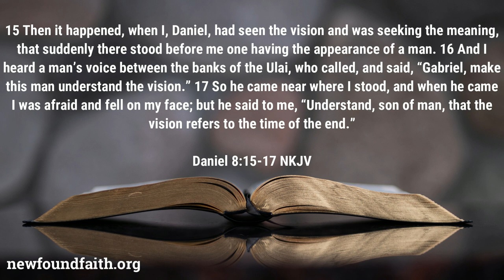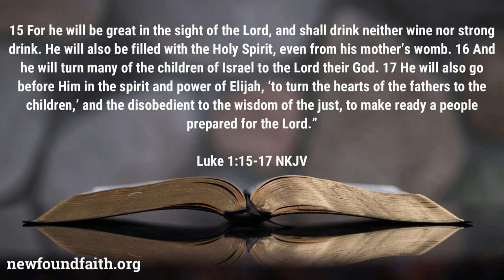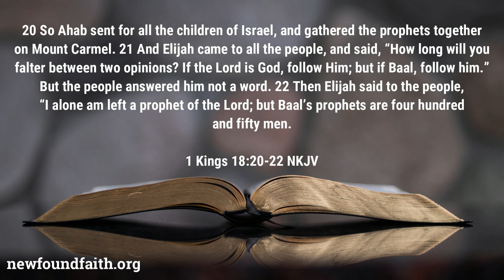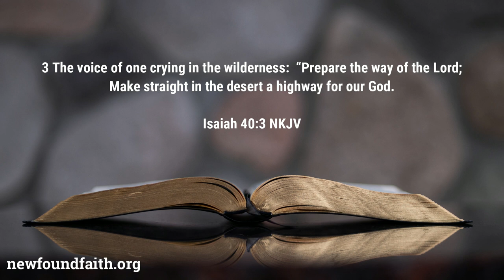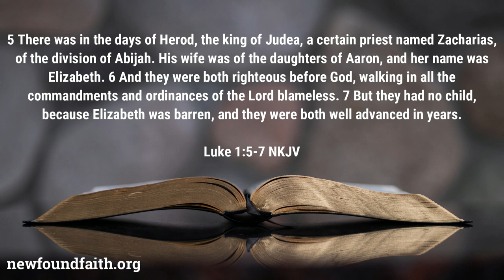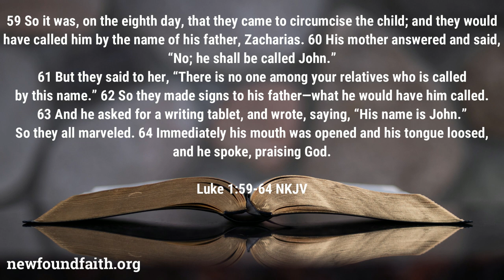Sunday School - The Promise of Messiah's Forerunner - Lesson 1 Winter Quarter 2022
This week's Sunday School is the first lesson of the winter quarter.  In first unit of lessons are geared towards looking at the birth of Christ.  In this week's lesson we take a look at the announcement of the birth of the forerunner of the Messiah.

0:00 - Introduction
1:18 - Gabriel visits Zacharias
3:02 - John the Baptist, the Messiah's Forerunner
5:25 - Zacharias' doubt
6:26 - What we learn

Read or listen to my in depth commentary of this lesson

More lessons from Rev. Leo H. McCrary II